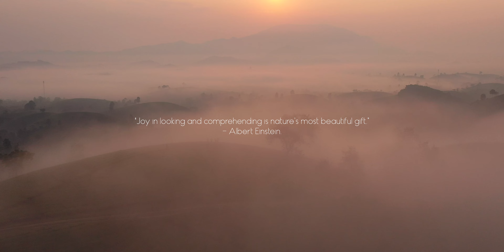Unseen North Vietnam | Aerial 4K | Linhscape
My new aerial video featuring Northern Vietnam in 4K. The main focus of the film was showcasing the beauty of the vast landscapes in the North. I really hope you all enjoy the video!

Unseen North Vietnam is shot and edited by Linh Nguyen